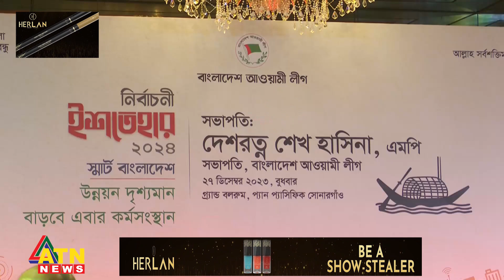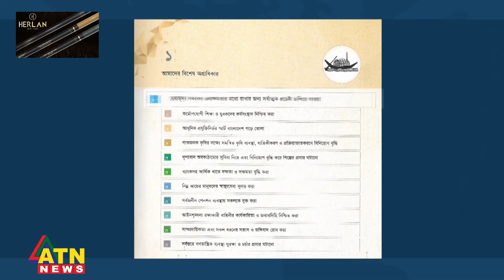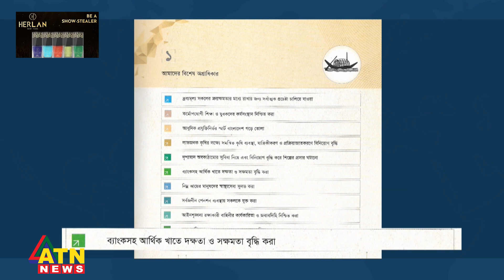ইশতেহারে যেসব বিষয়ে অগ্রাধিকার দিয়েছে আওয়ামী লীগ | ATN News